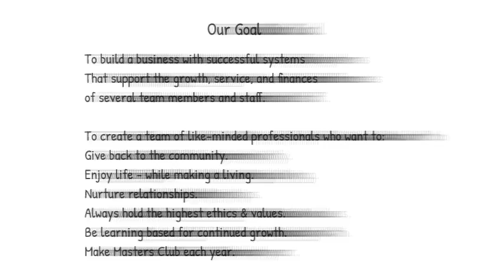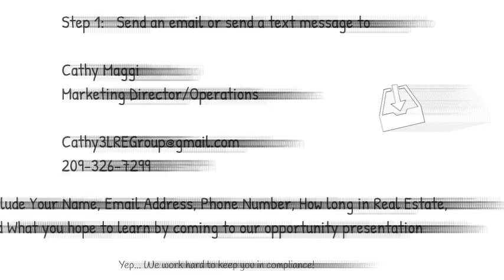Are you ready to explode your Real Estate business?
3L RE Group Inc with Keller Williams Realty is GROWING!  We are ready to add 4 more agents to our team.  Are you one of them?  Miguel took his business from $4M in 2016 to $15+M in 2017 using our proven marketing strategies and systems.  If you are ready to double your business and leverage our marketing and transaction systems, then please join us on October 15th.  The presentation starts at 6 PM.
Presented by Miguel Lara, founder 3L RE Group with Keller Williams Central Valley Realty. Claro que hablo Español!  CalBRE#01841524